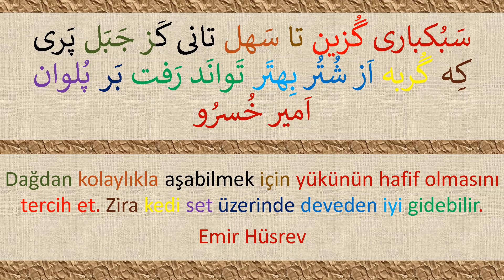Söz hazinesi 003032 گنجینۀ گفتار